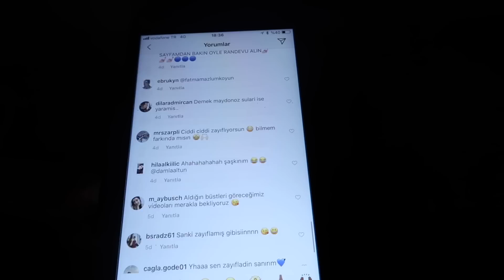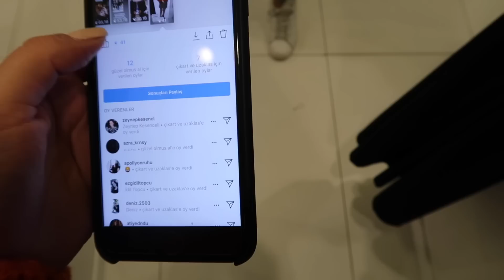UFAK BİR ŞOK YAŞIYORUM 🤣 | Günlük Vlog 42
Herkese selam!

Küçük bir günlük vlogla karşınızdayım, keyifle izlemeniz dileğiyle!

Merak ederseniz:

Büstleri aldığım yer: Pera Sanat ( @pera.sanat )
Gittiğimiz kafe: Cihangir Mellow
Kıyafetleri aldığım yer: Bershka

BANA ULAŞIN

DİĞER VİDEOLARIM